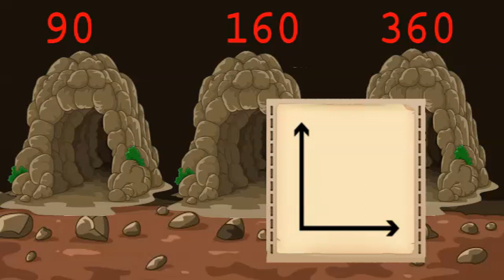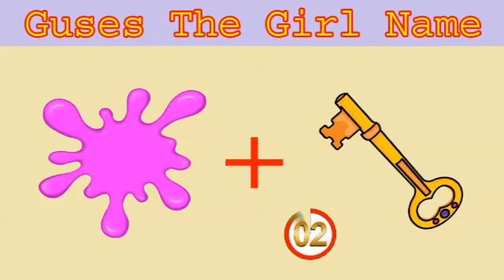Viral Videos | Best Of CID | Cid New Episodes |Full Episodes | Cif | सीआईडी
Viral Videos | Best Of CID | CID | Cid New Episodes |Full Episodes | Cif | सीआईडी

hi. dosto aaj mai apke liya cid ka majedar aur jasoosi paheliyan lekar aaya hu

【  चेतावनी  】
 इस वीडियो में किसी भी व्यक्ति की भावनाओ को ठेस नहीं पहुंचाया गया है ।
➠ ये वीडियो केवल मनोरंजन के लिए है l
➠ इसे दिल पर ना ले ।
                       ✦ धन्यवाद ✦

Some image used in my video all of the respected creater